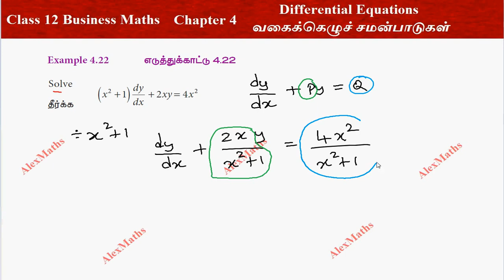12th Business Maths | Example 4.22 | Differential Equations |வகைக்கெழுச்சமன்பாடுகள்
12th Business Maths | Example 4.22  | Differential Equations |வகைக்கெழுச்சமன்பாடுகள்
Differential Equations
4.1 Formation of ordinary differential equations
4.2 First order First degree Differential Equations
4.3Second Order First Degree linear differential equations with
constant coefficient